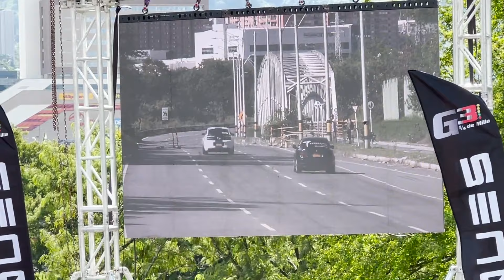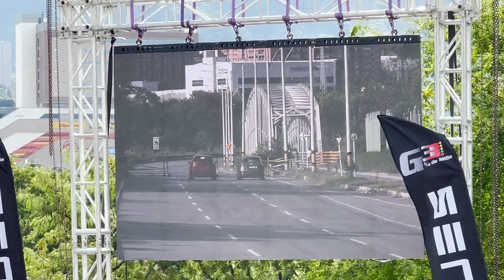🏎EVENTO RETO SPEED MEDELLÍN 1/4 DE MILLA LOS CARROS MÁS RAPIDOS DE MEDELLÍN - 2022 - ANGEL PALMA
1/4 DE MILLA RETOSPEED BELLO 2022 - ARRANCONES DE SUPER AUTOS EN COLOMBIA

Song: Dirty Palm - Ropes (feat. Chandler Jewels) [NCS10 Release]
trepamos palmas, trepar palmas, piques palmas medellin, rodada colombia, rodadas de carros, alfredo valenzuela, juca, salomondrin, manuel rivera 11, simon ahued, carreras callejeras, andrea navarro, juanito martinez, dominguero, carculture , El ingeniero, El carro colombiano, Beta Cars .
A45s VS M235i EN EL PALMODROMO | CARRERAS CALLEJERAS EN PALMAS, MANEJAR AUTOS EXOTICOS, Autos exóticos corriendo, Carros deportivos y súper deportivos acelerando rápido, arrancones, carros deportivos colombia, carros deportivos mexico, coches deportivos españa.